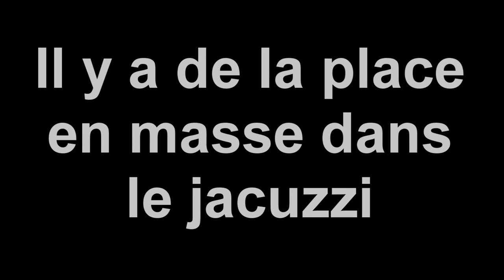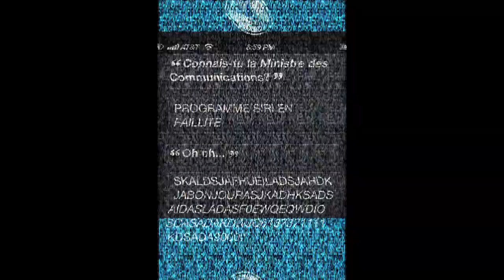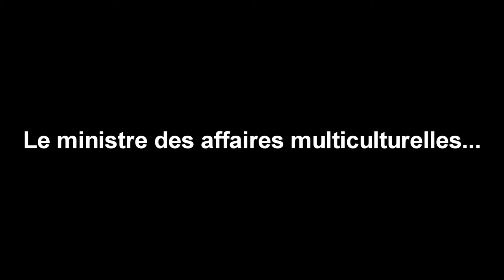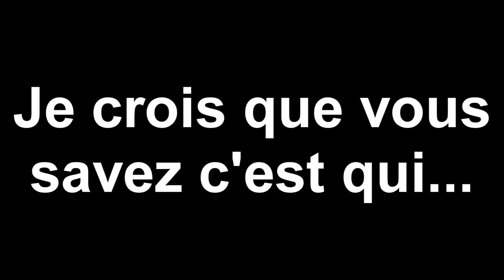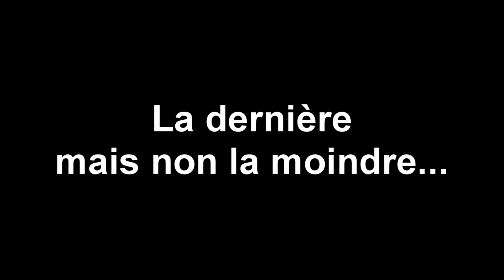Gouvernement Des Élèves du Collège Catholique Samuel-Genest 2013-2014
Voici la vidéo que j'ai mis ensemble pour présenter le GDE du CCSG pour 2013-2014!

Merci, et restez fantastiques!

-Maxime Lê, Vice-Premier Ministre.